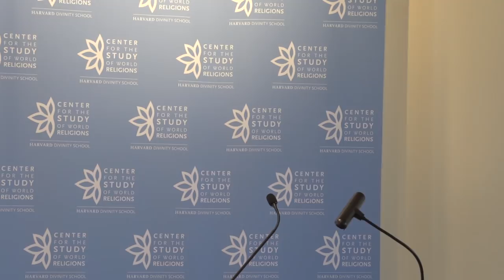The Future of "Spiritual But Not Religious"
“I am spiritual but not religious.” We have all heard this phrase. But, where did this expression come from? What does it mean today? And what may it mean tomorrow? This panel explores these questions, clarify surrounding scholarship, and forwards the conversation. Panelists include Charles M. Stang, Robert C. Fuller, Linda A. Mercadante, and Jeffrey Kripal.